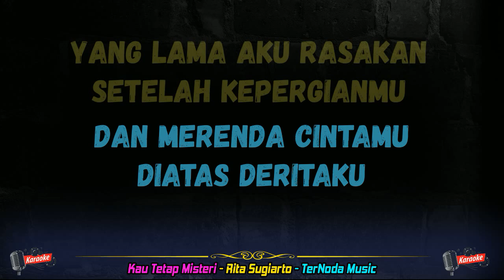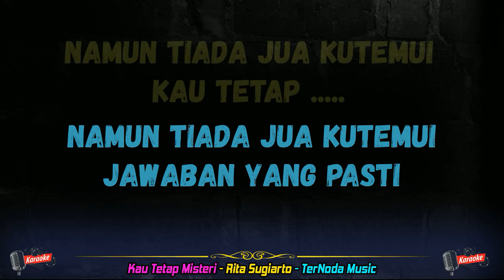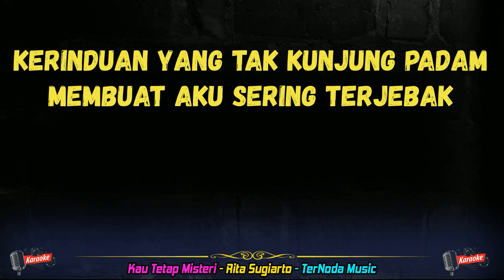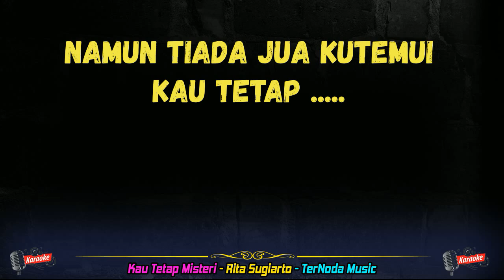Karaoke KAU TETAP MISTERI - Rita Sugiarto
Voc  : Rita Sugiarto

ketika kudengar langkah
disisi malam yang sunyi
bergetar tali jiwa
dan gelora cintaku

ku sangka engkau yang datang
untuk menghapus luka
dan merenda cintamu
diatas deritaku

yang lama aku rasakan
setelah kepergianmu

reff :
kerinduan yang tak kunjung padam
membuat aku sering terjebak
didalam bayang bayang semu
yang menyiksa

dikala sepi aku bertanya
mungkin kisah lama kan kembali
namun tiada jua kutemui
jawaban yang pasti

kau tetap misteri